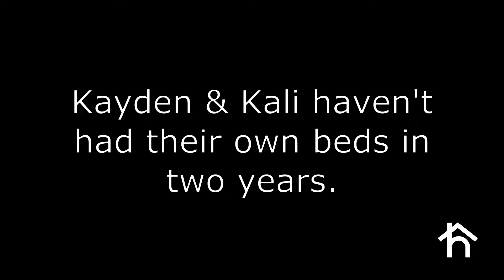May 2022 No More on the Floor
Clorox is sponsoring Humble Design to get 80 more children up off the floor of their new home, and into their very own beds in the month of May. We thought we were happy providing the services we do, but this little guy gives happiness a new face.